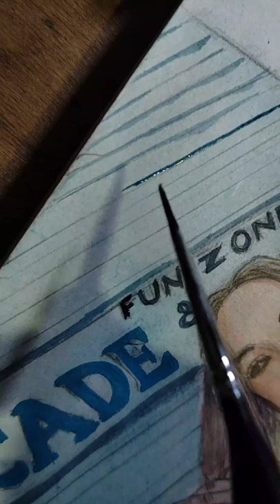Beautiful Lady - watercolor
Portrait. 😍 watercolor demo